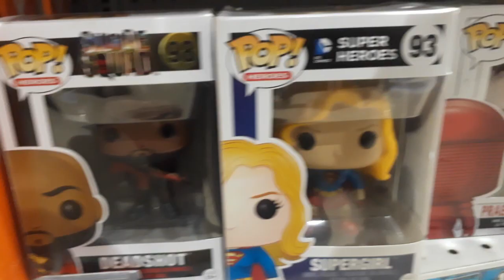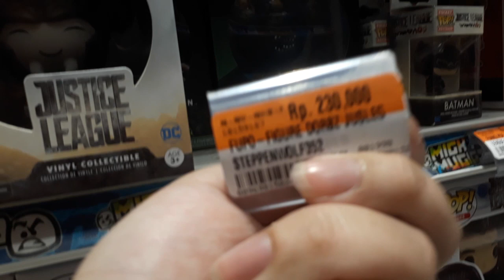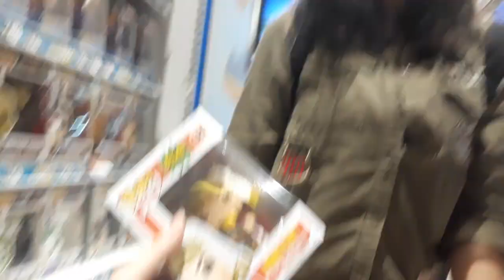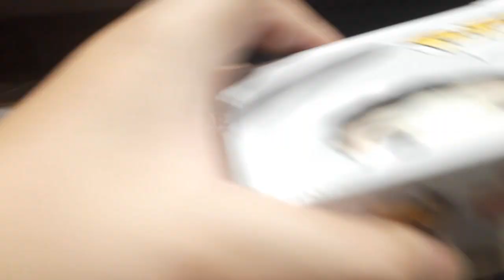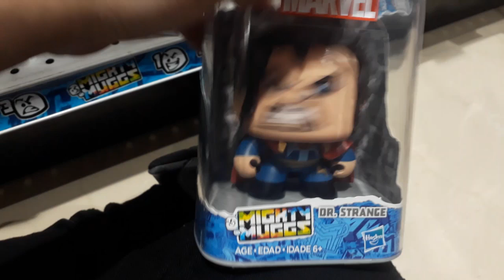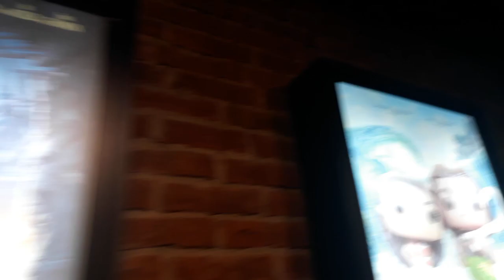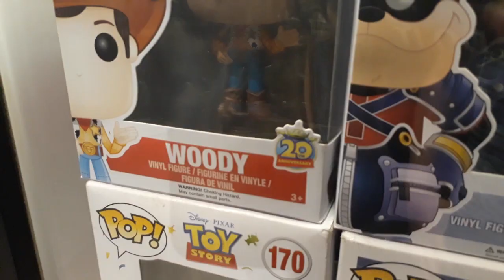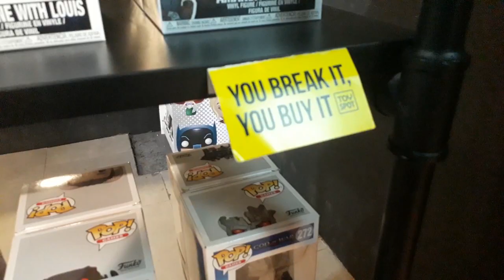TEMPAT JUAL FUNKO POP OFFLINE TERKEREN !!! ADA DISCOUNT GUYS !! | Indonesia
Location: CGV Grand Indonesia

Kita mau ingetin sekali lagi ya guys kalo kita bakalan ngadain giveaway juga buat orang2 yang aktif di YouTube kita sering comment, share, dan likes video kita yaa:)

Keep POP Your Dreams :)

Dharmania TV, sign out
Ciao!